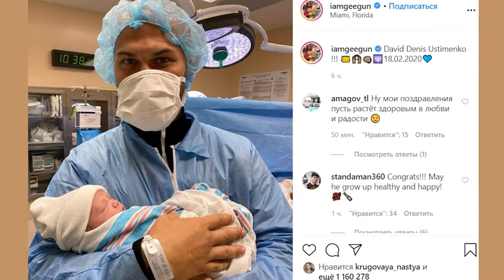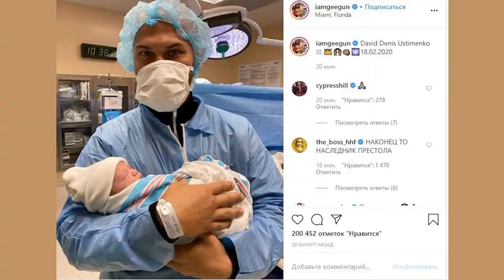Оксана Самойлова родила Джигану долгожданного сына первое фото